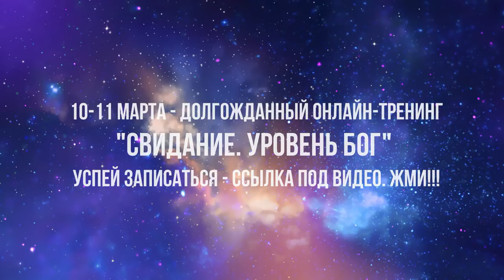Как стать везучим - 3 главных правила.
Успей записаться на тренинг "Свидание. Уровень БОГ" -
Реши все свои вопросы за два дня тренинга:
• Девушка не поехала к вам домой, несмотря на то, что все шло к этому
• Не знаю о чем разговаривать с ней и как раскачивать по эмоциям.
• Неловкие паузы
• Девушка все-таки приехала к вам, но секса так и не было
• Она сидит в телефоне и ей со мной скучно
• Как ее поцеловать и потрогать за руку
• Куда пригласить девушку
• Неприятно когда ей все время пишут смс и она отвечает
• Вы дарите цветы и красиво ухаживаете, а в ответ лишь скромный, сухой поцелуй в щеку
• Свидание больше похоже на собеседование
• Почему она не пришла на следующую встречу
• Она все время говорит – «Убери руки» и «Не трогай меня» и «Ты слишком торопишься»
• Вы встречаетесь только там где Ей удобно и тогда, когда Ей удобно
• После нескольких, как вам казалось, вполне себе нормальных встреч, она говорит, что ничего кроме дружбы предложить вам не может
• Свидание слишком затягивается и наступает «Эмоциональное истощение», или же напротив, девушка уходит слишком быстро …
• Цветы дарить или нет и как одеваться
• Девушка пришла в компании ДАГИСТАНЦЕВ и сказала что это ее братья
• Девушка рассказывает о своем бывшем постоянно